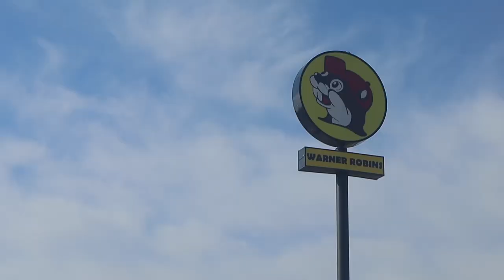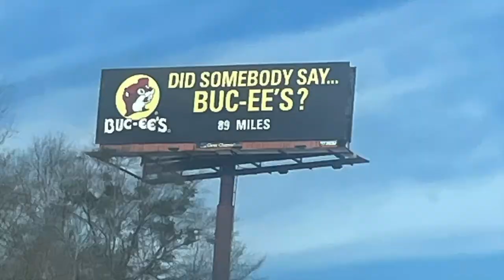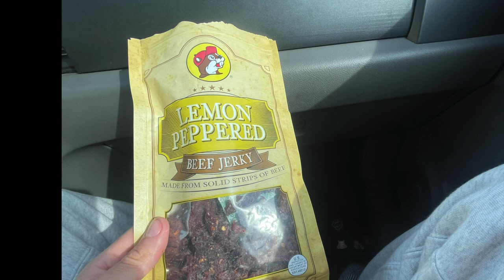A Buc-ee's First Gas Station Visit in Georgia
Hello there! I’m a junior at the University of Florida State at Tallahassee, Florida studying electrical engineering. I make mostly vlogs centered around my life and occasionally make more deep dives into my several doors of hobbies.